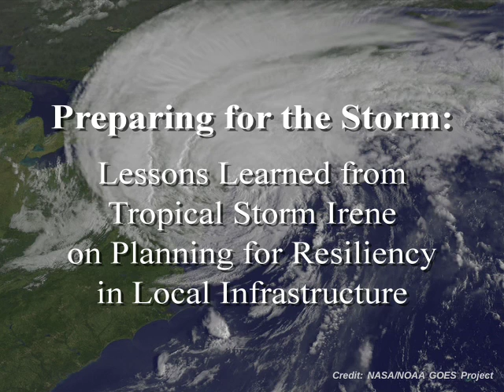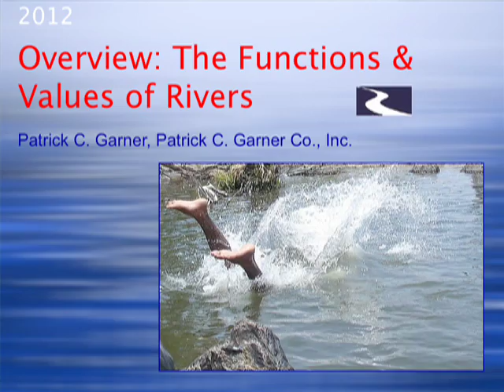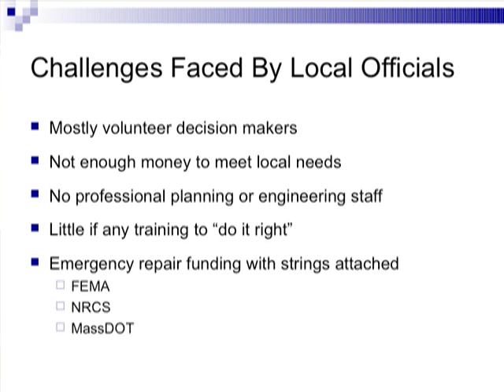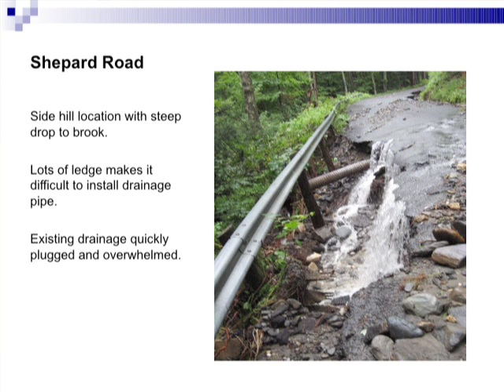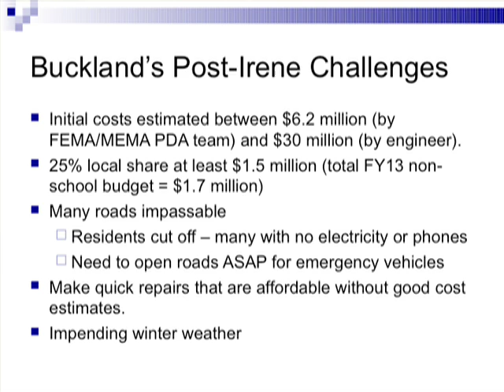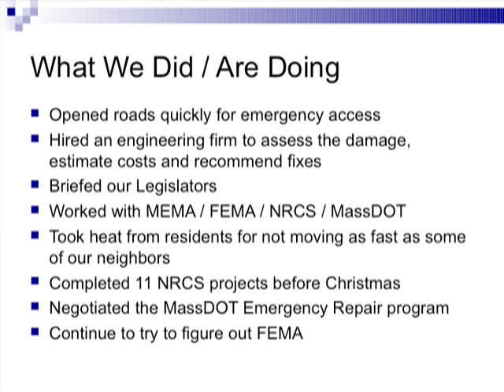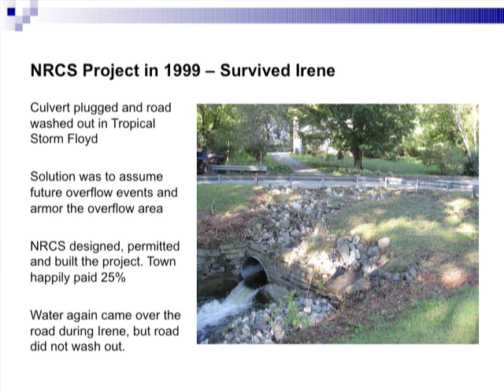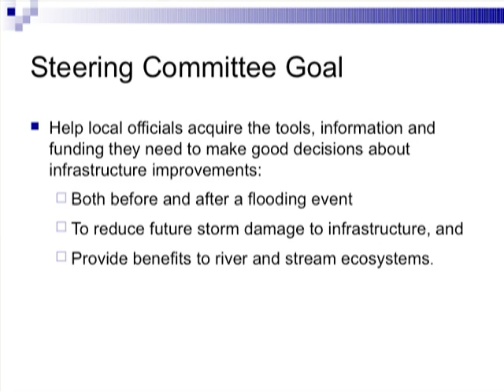Preparing For The Storm (speaker 1 of 3)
A workshop on storm-preparedness in the Northeast and the lessons learned from tropical storm Irene.